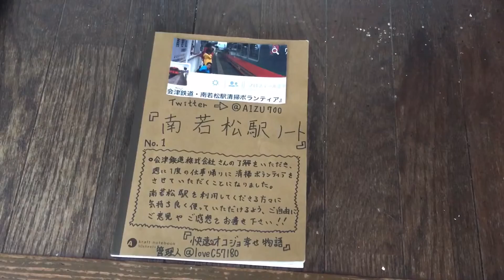『会津鉄道・南若松駅清掃ボランティア』2016/2/2(会津鉄道)